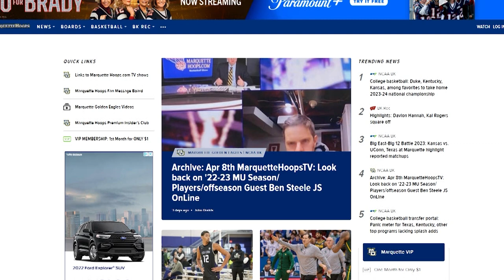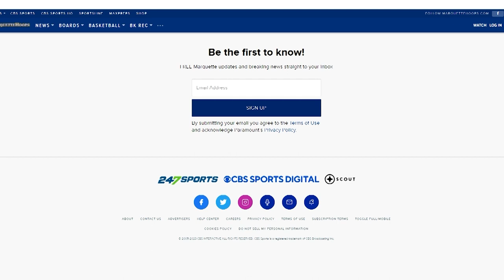Marquette Hoops.com Show - Season 2, Episode 13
Tony Smith is our guest